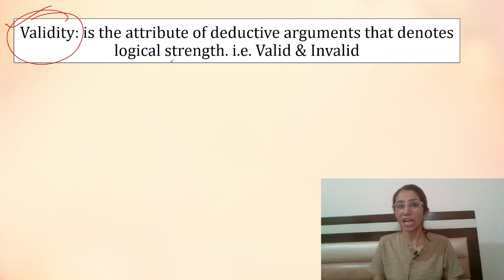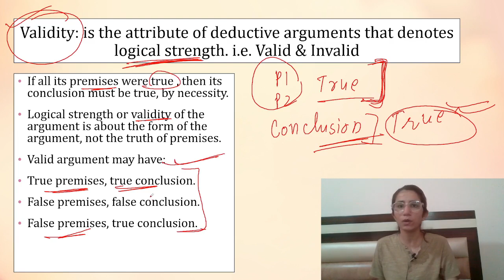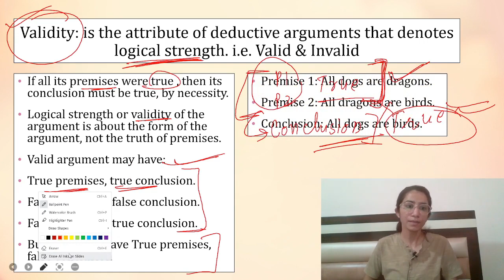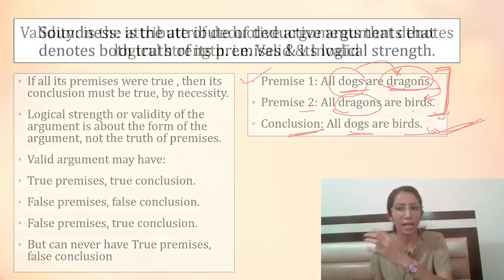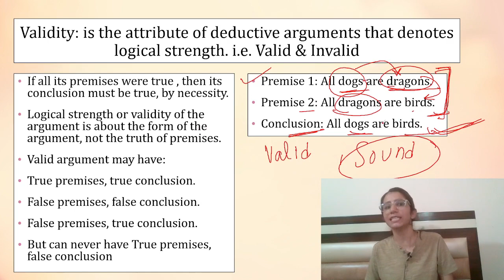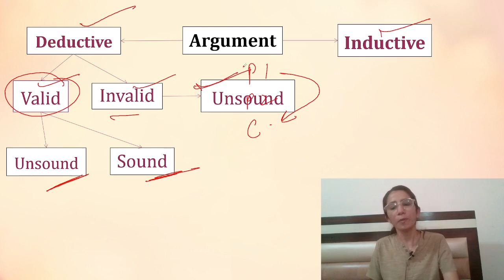Attributes of Deductive Reasoning | Logical Reasoning | NTA UGC NET/SET | Inculcate Learning |Ravina